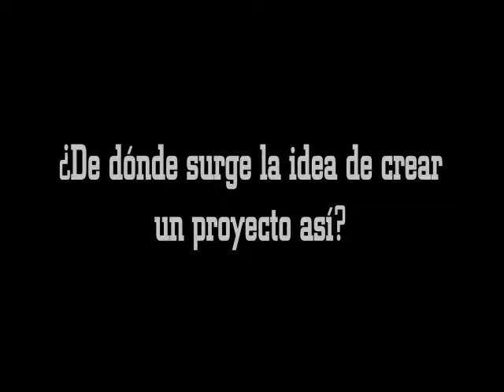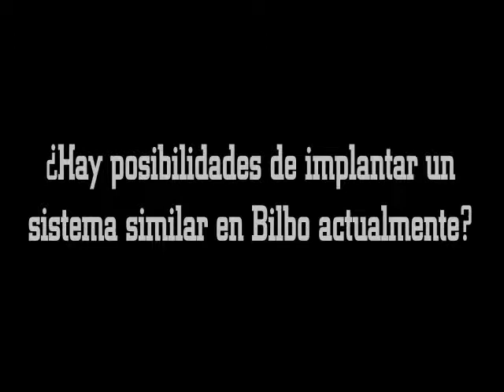Raúl Robert: "Es posible crear proyectos de acceso a la vivienda no especulativos en Bilbo"